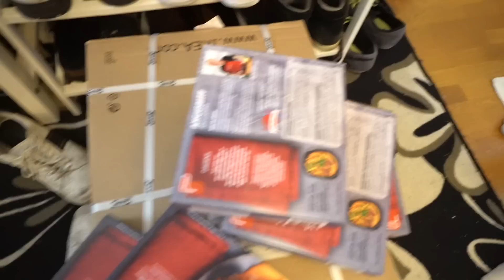Matte säger "Ja" till ALLT i 24h (del 1)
@Mattesmush säger ja till allt i 24h. Fast egentligen blev de bara 12 typ...

Detta spelades in sommaren 2020. Tyvärr gjorde han aldrig klart alla 24 timmarna. Men nu fick jag nog och la ut ändå. Ni får tvinga honom göra klart allt i en uppföljare!

ℹnfo